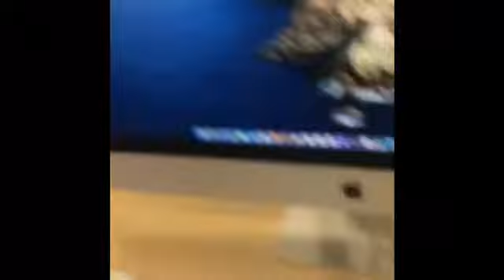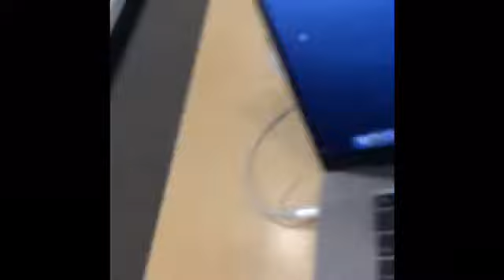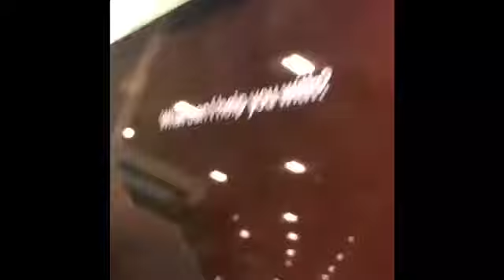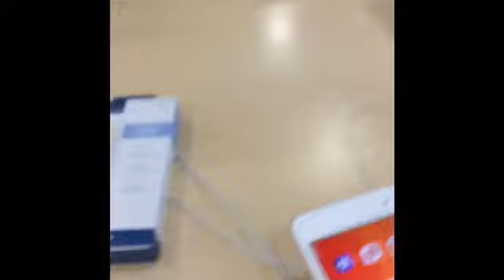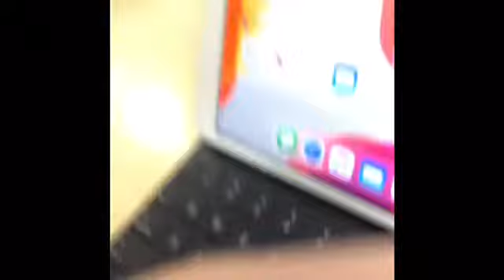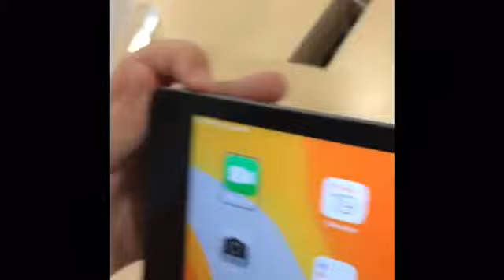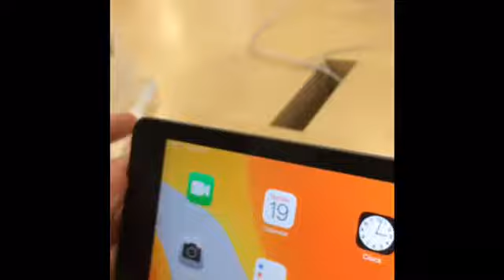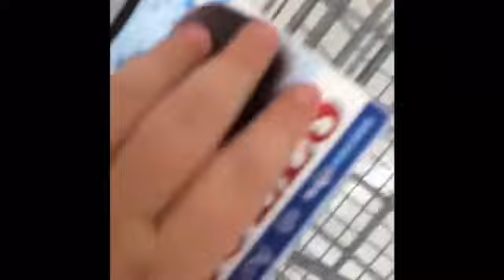What I did Sunday, July 19th 2020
This video is out very late due to video showing delays. I am sorry for this issue. You should like this video though, here’s why. Are used some music that’s different from other videos. Hopefully you like the video. This video is about Grampy and I are going to Best Buy and giant.